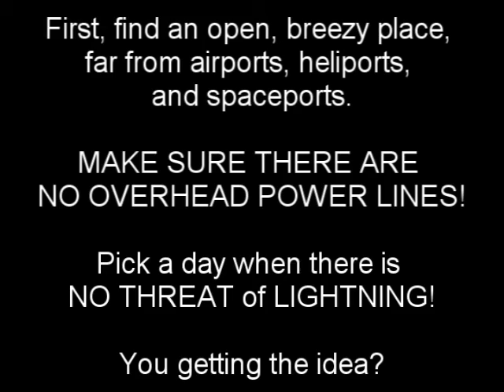Go Fly A Kite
There are all kinds of "miracle treatments" out there.
There are snake oil salesmen who will promise you that they can make you feel 10 years younger.
I can do better than that.
I can take you back to your childhood.
I experienced it myself today.
If you want to feel like a kid all over again, I'll show you the secret.

And check out to get your own.  That's where I got these.